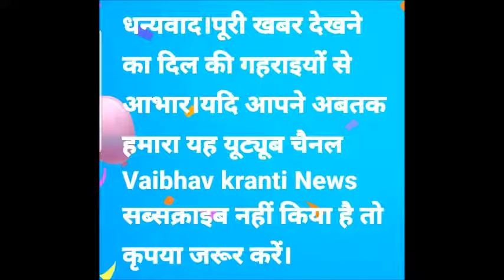पलवल:पोर्टल की गड़बड़ी के चलते गेंहू की खरीद पर हुआ व्यापक असर, मैसेज न आने पर किसान नहीं लाए अपनी उपज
पलवल, पलवल व होड़ल की अनाज मंडी में पहले दिन से गेहंू की आवक शुरू हो गई है। पलवल की मंडी में अधिक आवक न आने का कारण पोर्टल को बताया जा रहा है। किसानों का कहना है कि पंजीकरण के बाद भी उनके पास कोई मैसेज नही आया है जबकि उनकी फसल कट चुकी है।

वीओ:-पलवल मार्किट कमेटी सैक्ट्री नरवीर सिहं ने बताया कि भारत सरकार द्वारा गेंहू का न्यूनतम समर्थन मूल्य 1975 रुपए प्रति क्विंटल निर्धारित किया गया है। गेंहू की खरीद के लिए चार सरकारी खरीद एजेंसियां नामत: खाद्य, नागरिक आपूर्ति एवं उपभोक्ता मामले विभाग, हैफेड, हरियाणा वेयरहाउसिंग कारपोरेशन तथा भारतीय खाद्य निगम को निर्धारित किया गया है। सरकार ने किसानों द्वारा गेंहू की फसल को बेचने के संबंध में मापदंड निर्धारित किए हैं, जिनमें गेहंू में नमी की अधिकतम मात्रा 12 प्रतिशत शामिल हैं। उन्होंने बताया कि जो किसान इन निर्धारित मापदंडों के अनुसार अथवा इससे बेहतर उपज मंडियों में लाएंगे, उनकी खरीद न्यूनतम समर्थन मूल्य पर की जाएगी और अदायगी भी 48 से 72 घंटों में संबंधित एजेंसियों द्वारा की जाएगी। किसानों से अनुरोध है कि वे खरीद के दौरान किसी भी शिकायत व सुझाव के लिए टोल फ्री नंबर 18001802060 पर प्रात: 9 बजे से रात्रि 8 बजे तक प्रत्येक कार्य दिवस के दौरान पर सम्पर्क किया जा सकता है। मंडी एसोसिएशन के प्रधान गौरव तेवतिया का कहना है कि जिन किसानों का नंबर पोर्टल पर आया है उन किसानों की फसल अभी कटी नही है तो फिर वे फसल कैसे लेकर आएं। जिन किसानों का नंबर पोर्टल पर आ गया है और उनकी फसल कटी नहीं है अब उन किसानों से रि शेड्यूलिंग करने के लिए कहा जा रहा है। पहले दिन एक किसान फसल लेकर आया लेकिन गेहूं में नमी बताकर उसे भी वापस भेज दिया गया।

बाइट:-नरवीर सिंह, सैक्ट्री मार्किट कमेटी पलवल, फाइल:-3
बाइट:-गौरव तेवतिया, प्रधान मंडी एसोसिएशन पलवल, फाइल:-4
बाइट:-नन्दू, किसान, फाइल:-5